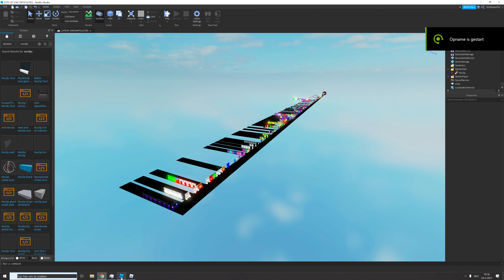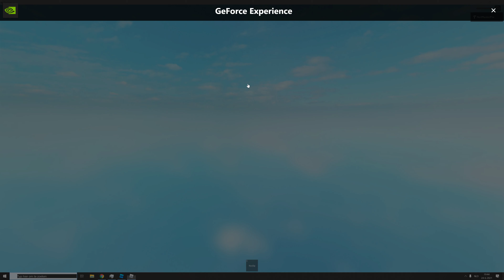READING ALL DIFFICULTIES OF GOCoED [Great Omega Citadel of Endless Difficulties] [500 difficulties?]